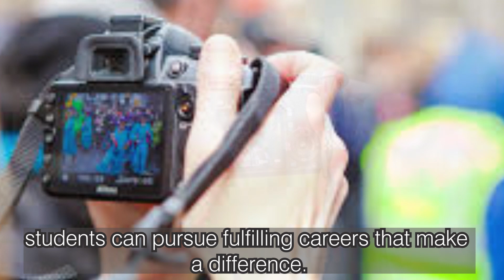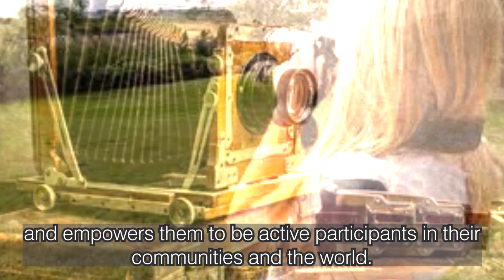Impact Of Photo Joournalism on Student | The Journalist | Sufi Shahid | 8th Semester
About Us
Established in 2023, Global Voice of Journalists has acted as a platform to provide global voice journalists. This channel base on investigative digital base report for worldwide Media

 Attacks against press
 Assassination of Journalists
 Media Scandal
 Documentaries on worldwide journalism under threat
 investigative base Documentaries
 Journalist and Media worker Harassment
 Journalists murder

 Journalist under threat

 Stories on Kidnap, missing Journalist

 layoff Journalist all over the world

 History of Journalism

 Leaks Journalism report

 Downsizing in media

 Media Laws

 Press Freedom

 Media Bans, Free Speech

 Fake news, misinformation and disinformation

 Female journalist murdered

 Freedom of Press